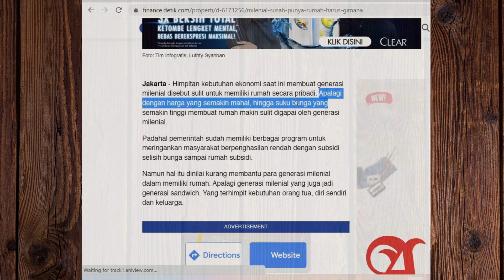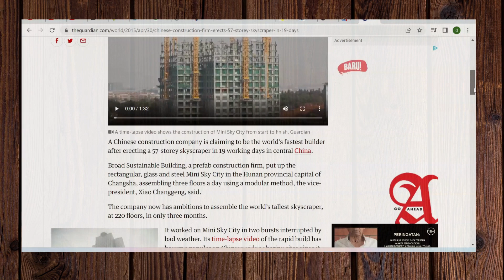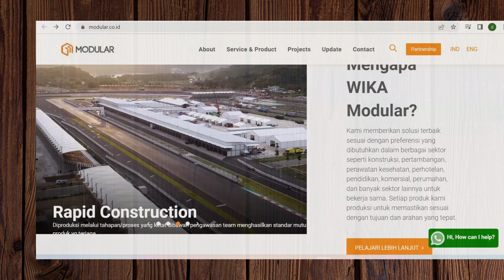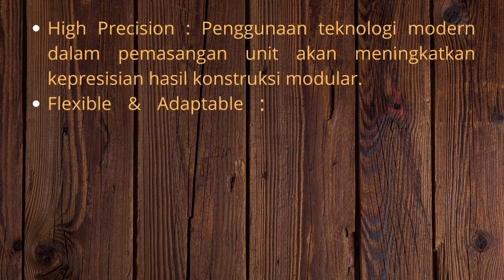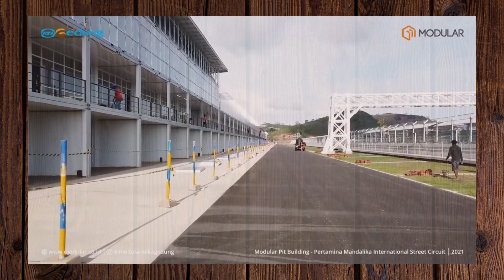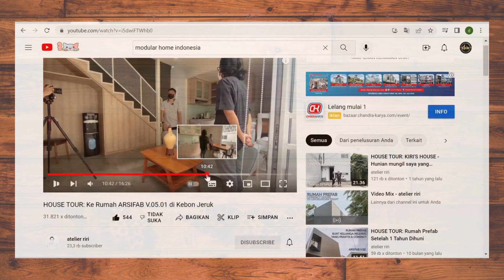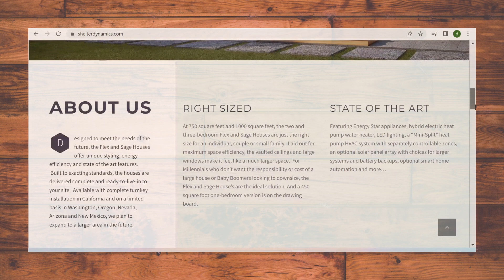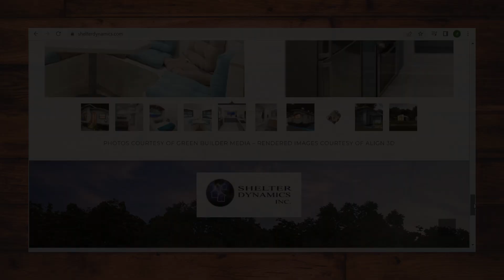Generasi Milenial Kesulitan Membeli Rumah - Akankah Rumah Modular Menjadi Solusi?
Pada Webinar Road to G20 - Securitization Summit 2022 Day 1 di Jakarta, 6 Juli 2022, Menteri Keuangan (Menkeu) Sri Mulyani Indrawati mengungkapkan bahwa kebutuhan tempat tinggal di Indonesia yang masih menjadi tantangan. Generasi milenial akan menghadapi tantangan besar untuk membeli rumah.

Menurut Sri Mulyani, demografi di Indonesia masih relatif muda. Generasi muda ini akan berumah tangga, membutuhkan rumah, namun tidak bisa mendapatkan rumah. Karena harga rumah lebih tinggi daripada kemampuan belinya.
Terlebih saat ini, kata Sri Mulyani, dari sisi supply juga ada masalah. Harga tanah selalu naik, terutama di perkotaan dan begitu juga dengan bahan-bahan baku perumahannya.

Apakah rumah modular akan menjadi solusi?

Salam Hangat,
Dhian Malik